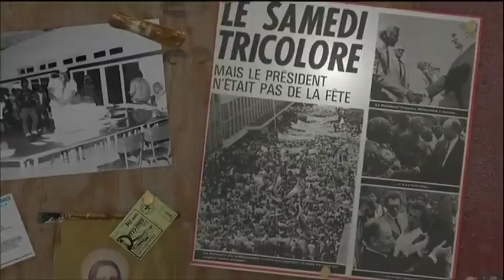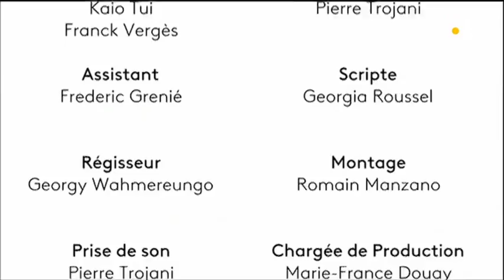Les grands témoins : Jean-Pierre Aïfa